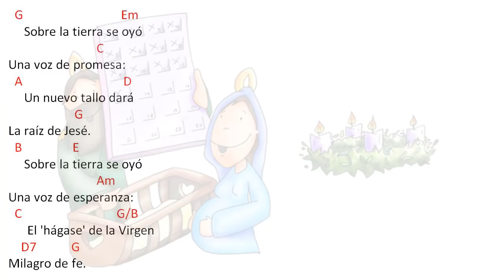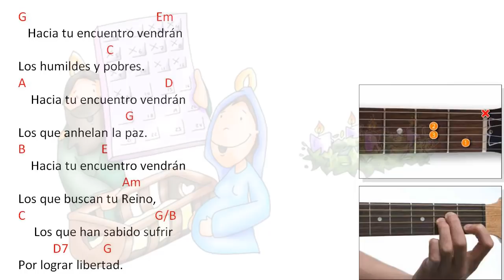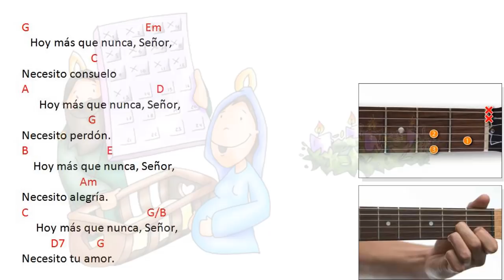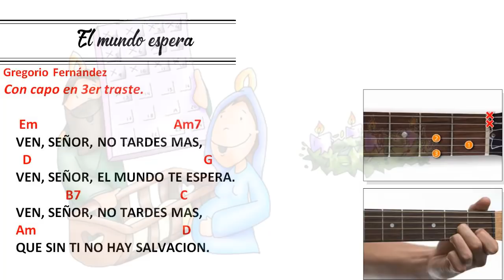El mundo Espera (Gregorio Fernandez)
Canto para Adviento.